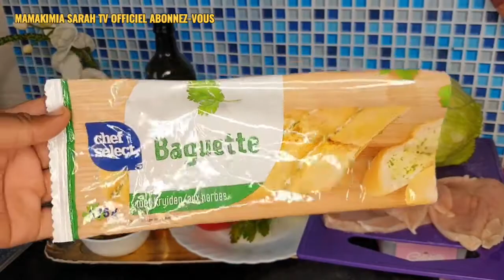NEWRECETTE : COMMENT OBTENIR UNE SALADE 🥗 DECHEF AVEC UNE SEULE VIANDE ET LES OLIVES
Quand on aime, on aime
Une salade 🥗 de chef si la vidéo vous a plu n'hésitez surtout pas à vous abonné à notre chaîne YouTube Mamakimia Sarah tv officiel
 merci beaucoup